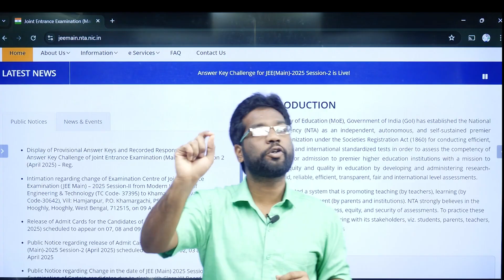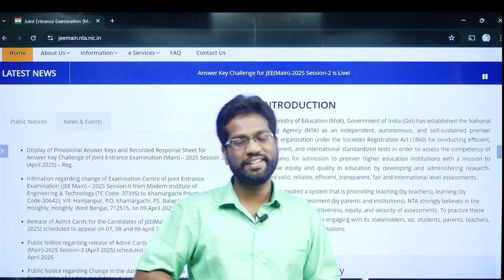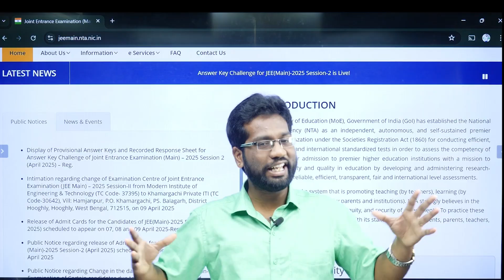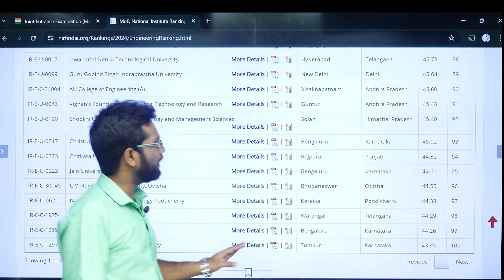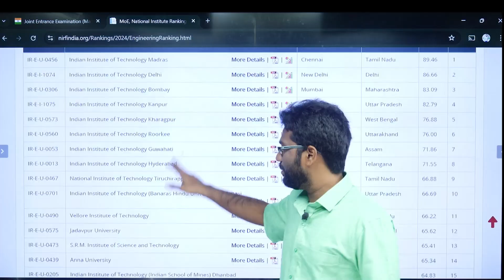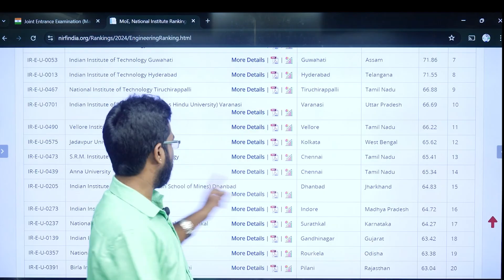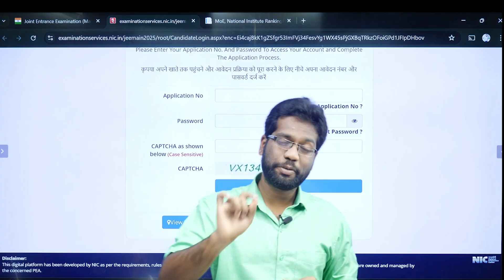🌙 𝐉𝐄𝐄 𝐌𝐢𝐝𝐧𝐢𝐠𝐡𝐭 𝐔𝐩𝐝𝐚𝐭𝐞: 𝐑𝐞𝐬𝐩𝐨𝐧𝐬𝐞 𝐒𝐡𝐞𝐞𝐭 & 𝐀𝐧𝐬𝐰𝐞𝐫 𝐊𝐞𝐲 𝐑𝐞𝐥𝐞𝐚𝐬𝐞𝐝! 📝🔑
𝐓𝐨 𝐠𝐞𝐭 𝐭𝐡𝐞 𝐩𝐝𝐟  𝐖𝐡𝐚𝐭𝐬𝐀𝐩𝐩 𝐭𝐨 𝐭𝐡𝐢𝐬 𝐧𝐮𝐦𝐛𝐞𝐫 - 𝟗𝟒𝟒𝟐𝟔𝟎𝟑𝟒𝟑𝟖

📢 BIG JEE UPDATE at Midnight! 🌙
The JEE Main Response Sheet and Official Answer Key have been released! 📝🔑

In this video, we’ll show you:
✅ How to check your response sheet
✅ How to download the answer key
✅ How to calculate your expected score
✅ What’s next after this update

📌 Don’t miss this important update if you’ve appeared for the JEE exam!
📲 Share this with your friends and help them stay informed too.